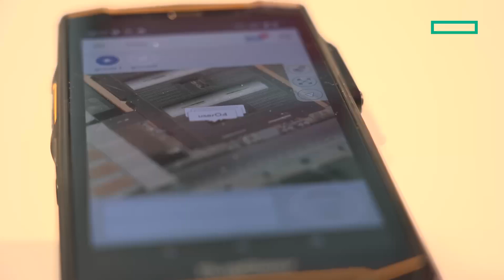Navigating telcos’ transition to 5G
Private 5G cellular networks are in high demand. Simon O'Donnell, Americas GTM leader of Athonet at HPE, explores the underlying factors driving this demand and demonstrates some of the diverse use cases in manufacturing, government and surveillance that are propelling this trend forward. He also offers practical advice for operators looking to maximise their private 5G investments.